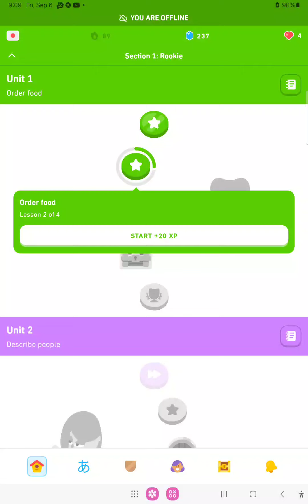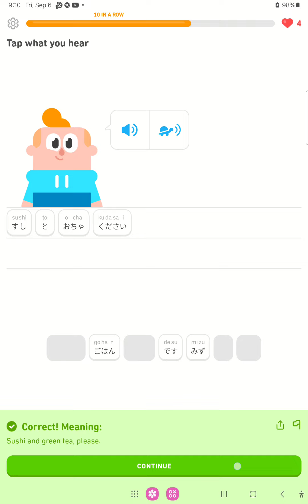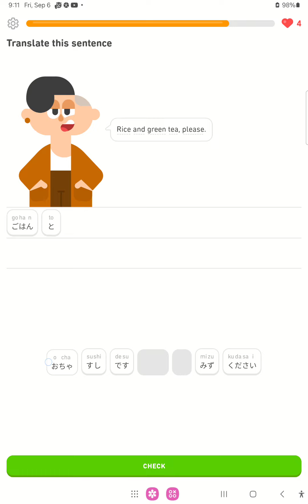Duolingo I got a 90 day streak!